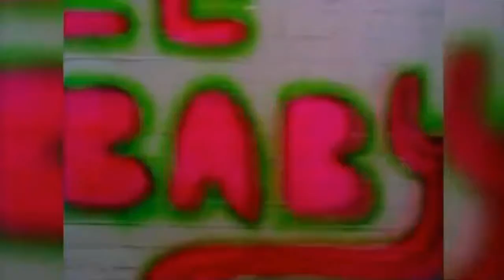CW E-COMM BABY!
Camping World Concord